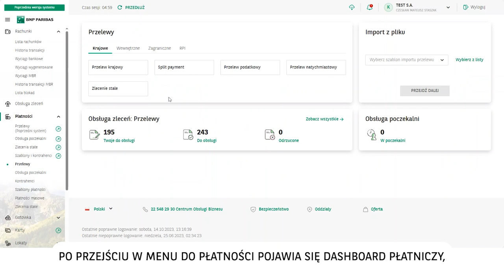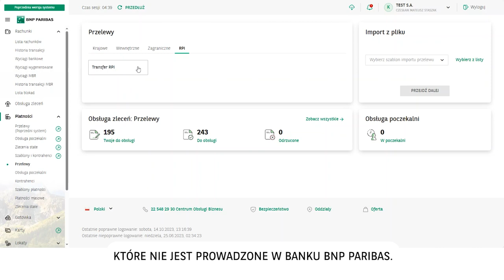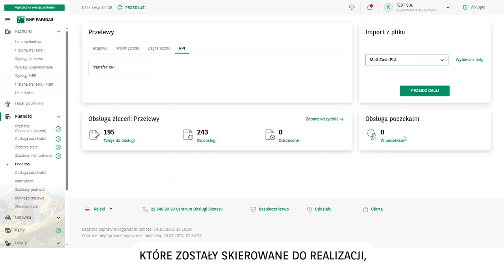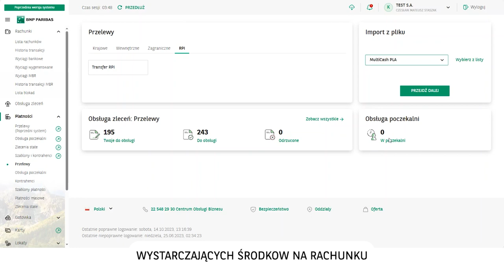GOonline BIZNES nowy moduł PŁATNOŚCI: Dashboard